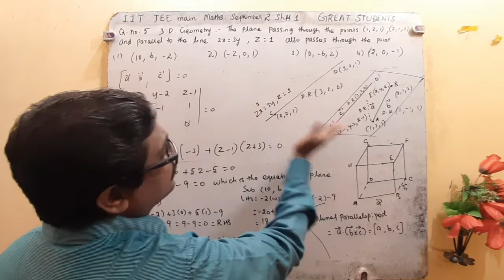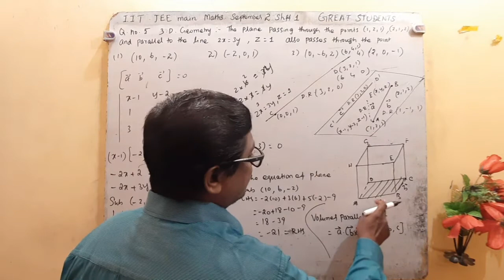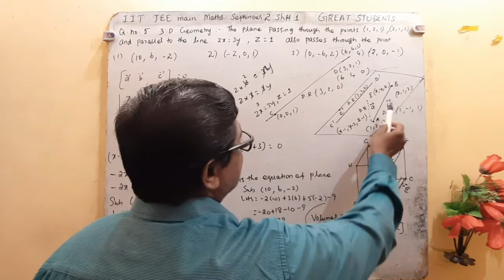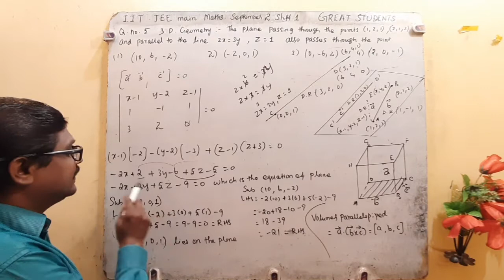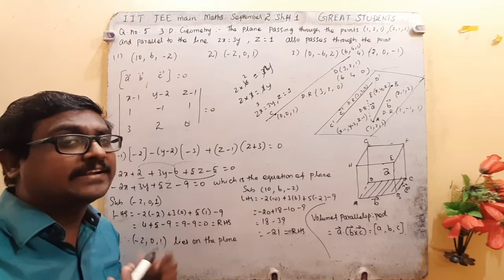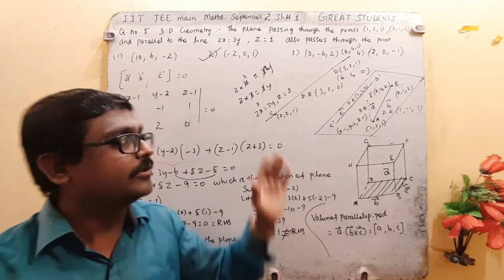5 q 5 | iit | jee main | shift 1 | September 2 2020 | 3D geometry | great students.mp4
IIT JEE main 2nd September 2020 shift 1

IIT JEE main 2nd September 2020 shift 2